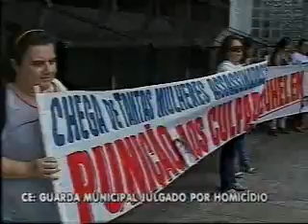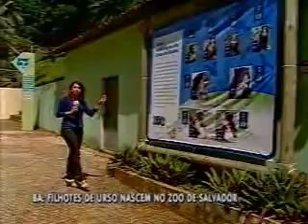Record Nordeste_Bloco 3 - 11/08/2010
No Ceará, guarda municipal é julgado por homicídio da namorada grávida de 2 meses.